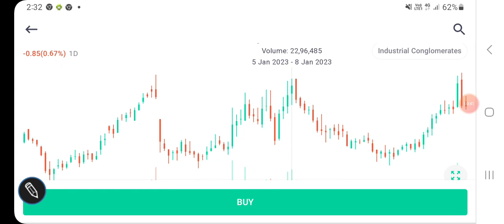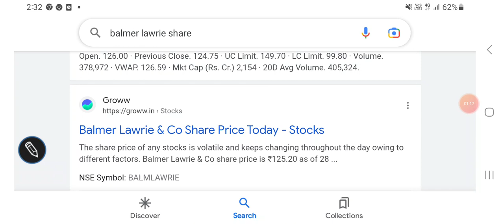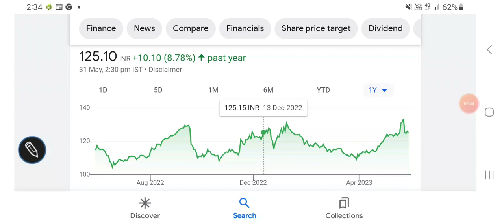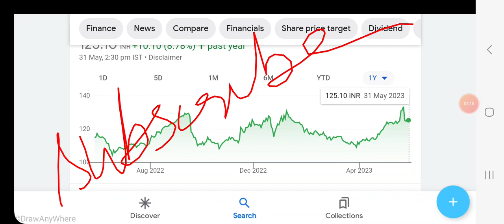Balmer lawrie share में निवेश की रणनीति समझ लें, technical chart analysis, resistance & support/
Other topics:
Stock investment
Stock analysis
Stock recommendations